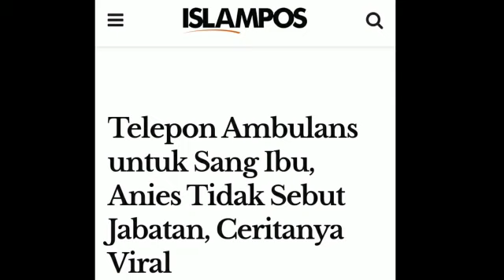ANIES BIKIN HEBOH MEDSOS;PANGGIL 4MBUL4NS JAM 23.00 MALAM;TANPA SEBUT JABATAN;PILPRES 2019;KPU;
JAKARTA–Instagram Dinkes DKI mengisahkan ketawadhuan Gubernur DKI Jakarta Anies saat menelepon ambulans DKI untuk mengantar ibunya, Aliyah Rasyid Baswedan, ke rumah sakit.
Anies kemudian menceritakan kembali peristiwa yang terjadi pada minggu lalu itu. Bermula ketika ibunda Anies mengalami masalah syaraf dan tidak bisa bergerak. Karena kondisi tersebut, ibunda Anies tidak mungkin dibawa ke rumah sakit sendiri tanpa bantuan. Oleh sebab itu, Anies menelepon 112/119 untuk layanan emergency sekitar pukul 23.00 WIB.
“Jadi kita telepon ambulans dan kira-kira 25 menit ambulans datang, dan dibawa dengan menggunakan krak, apa itu namanya alat untuk membawa orang yang tidak digerakkan, jadi seperti tandu lalu dibawa ke rumah sakit,” ucap Anies kepada wartawan di Pasar Induk Kramat Jati, Jakarta Timur, Selasa (7/5/2019).
Anies mengaku tidak menyangka peristiwa tersebut ditulis oleh seseorang dan jadi ramai dibahas. Sejak awal, Anies memang tidak menyebut jabatannya sebagai gubernur DKI Jakarta saat menelepon ambulans.
“Kalau saya telepon minta bantuan ambulans ya saya kontak sebagai orang yang membutuhkan ambulans, tidak perlu, nggak penting jabatannya apa,” ucapnya.
Anies mengungkapkan, petugas Ambulans Gawat Darurat (AGD) DKI Jakarta merespons teleponnya dengan cepat dan profesional meski tidak tahu bahwa yang menelepon adalah gubernur DKI. Saat tahu, para petugas itu terkaget-kaget.
“Memang waktu mereka datang itu mereka tidak tahu di rumah saya dan pas masuk ruangan saya lagi ganti baju, jadi waktu saya datang mereka njondel-njondel kaget gitu, itu saja,” ucap Anies.
Anies pun ikut menemani ibunya menuju Rumah Sakit Pondok Indah, Jakarta Selatan. Dia, memuji layanan yang diberikan oleh petugas ambulans.
“Bagus, satu cepat datang, kedua sangat profesional, jadi dilayani dicek jantung, tekanan darah, dicek apakah ada masalah-masalah yang genting baru kemudian dibawa, dan saya ikut sama-sama ambulance sekitar jam 11 malem,” ucap Anis.
“Ketika petugas masuk ke dalam kediaman pasien, petugas terkejut karena ternyata yang sedang emergency itu ibunda dari orang nomor 1 di DKI. Setelah penanganan oleh petugas AGD, ibunda orang no 1 di DKI ini pun dievakuasi menuju RS terdekat. Dan tetap, orang nomor 1 di DKI ini ikut ke dalam ambulans duduk di bagian belakang menemani ibunda tercinta,” demikian keterangan di akun Instagram Dinkes DKI, Ahad (5/5/2019).
Penulis cerita itu mengaku kagum atas sikap tawadhu Anies meski menjabat sebagai gubernur. Anies disebut tetap menjalankan prosedur standar saat menghubungi emergency.
“Meskipun engkau orang nomor 1 di DKI namun tetap engkau mengikuti SOP yang berlaku dengan menghubungi layanan emergency 112/119 seperti masyarakat biasa pada umumnya. Dan engkau pun ikut mendampingi ibundamu di dalam ambulans. Bukan mengiringi dengan mobil mewah mahalmu,” bebernya.